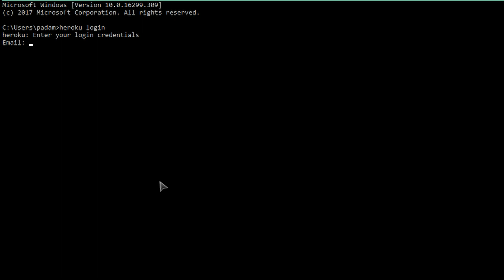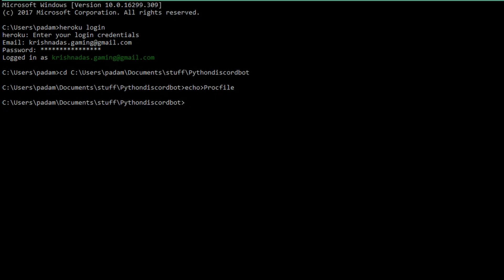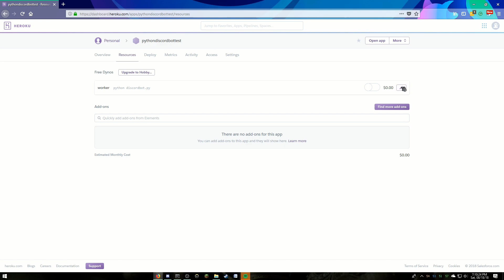How to Host a Python Discord Bot for FREE Using Heroku!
Today I'm going to show you how to host a Python Discord bot for ABSOLUTELY FREE in 2018 using Heroku and Git.